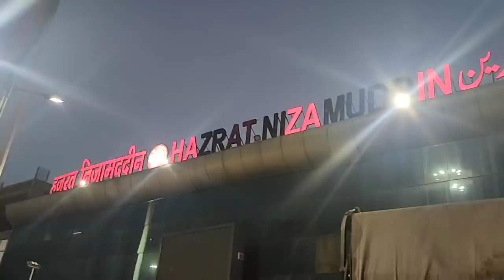14 hours🥰My first Experience in the Train.. निजामुद्दीन रेलवे स्टेशन से गोवा की ट्रेन